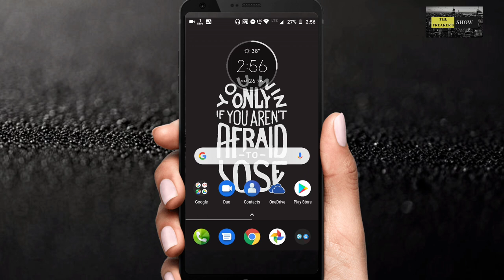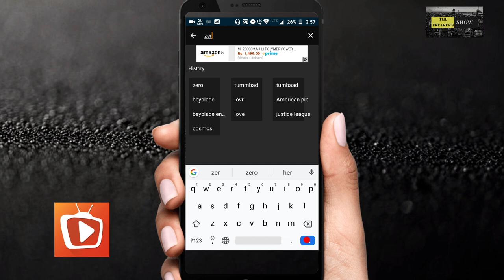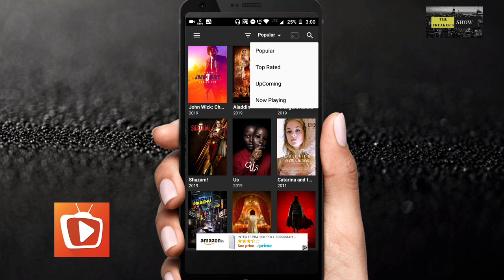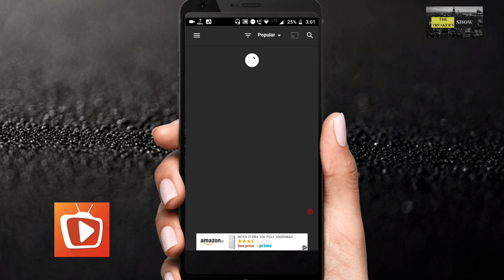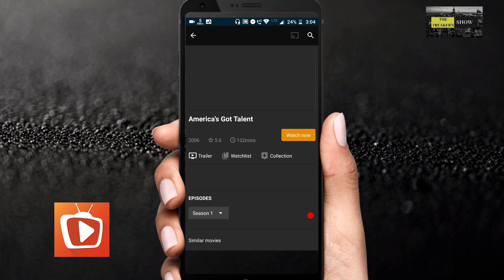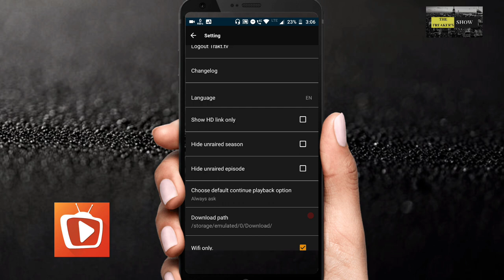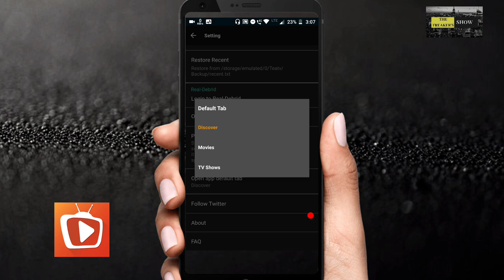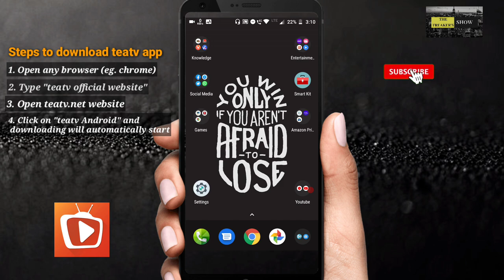Best app for free movies and tv shows + download🔥🔥| Best terrariumTV alternative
HEY GUYS .
In this video I have talked about the best app ever for streaming free movies and tv shows which is none other than TEATV app.